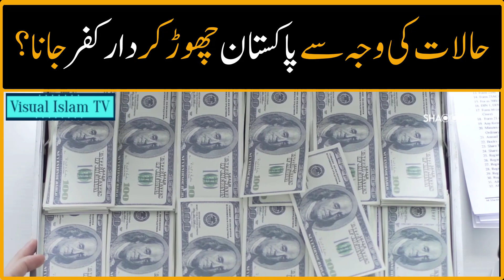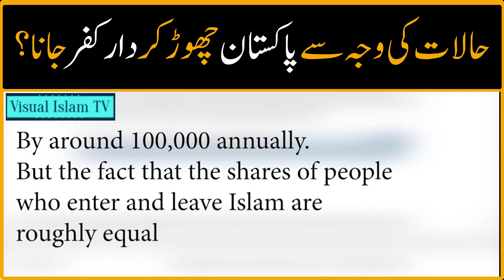Shall I Leave Pakistan now and Move to West ?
پاکستان کے حالات بہت خراب ہیں، کیا پاکستان چھوڑ کر غیر مسلم ملک چلے جائیں ؟